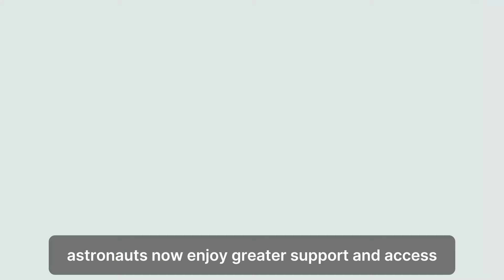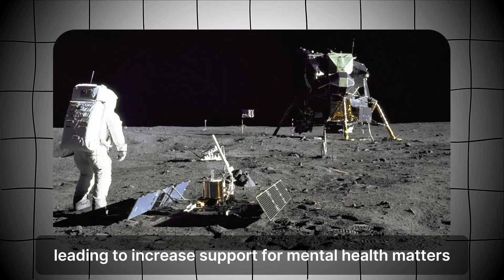The 2nd Man: Buzz Aldrin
Step into the extraordinary life of Buzz Aldrin, the legendary astronaut who, alongside Neil Armstrong, made history as one of the first humans to set foot on the Moon. In this captivating video, we delve into Aldrin's journey from his early days as a fighter pilot to his groundbreaking mission on Apollo 11. Discover the man behind the space helmet: his challenges, triumphs, and the indelible mark he left on space exploration. With rare footage and insightful commentary, we explore how Aldrin's courage, innovation, and dedication have inspired generations of dreamers and scientists. Join us as we celebrate the legacy of Buzz Aldrin, a true pioneer whose lunar footsteps continue to light the path for future explorers.